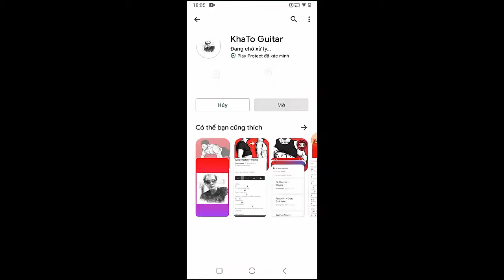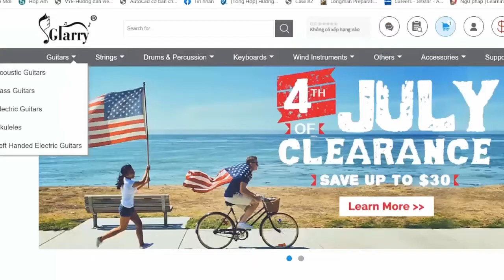Alex G - Mary | Guitar Tutorial | Version 2